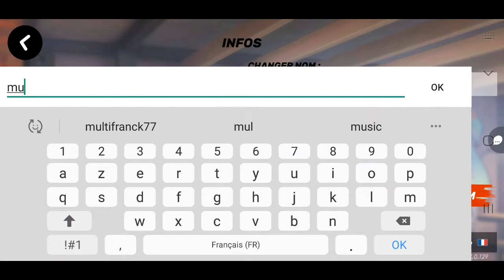GODS OF BOOM TEST GAMEPLAY MOBILE.📲🎮💣🔫😄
Gods of Boom est un FPS multijoueur compétitif avec des graphismes 3D fantastiques et un gameplay captivant. Les commandes sont ultra simples à maîtriser mais la limite de compétence est suffisamment élevée pour susciter l'intérêt des joueurs d'eSports compétitifs qui sont habitués à des combats de style tournoi très exigeants. Lancez-vous dans des batailles JcJ en ligne sur une variété de cartes en utilisant des tactiques rusées. Vivez l'expérience FPS ultime à travers des parties palpitantes qui durent moins de 5 minutes en moyenne.